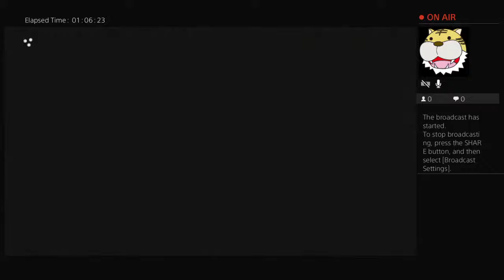Resident Evil 3 remake part 3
Kung fu, video games and all around nerd stuff